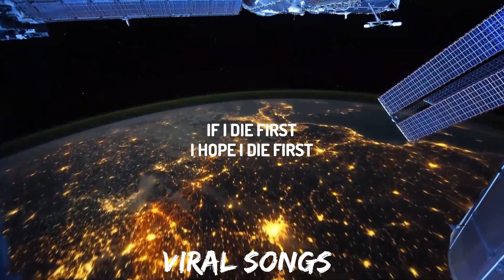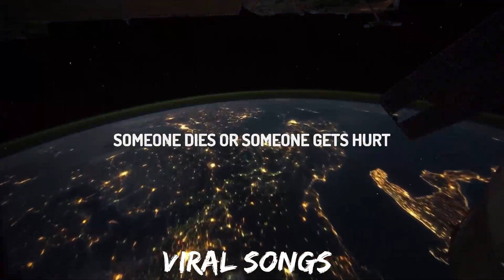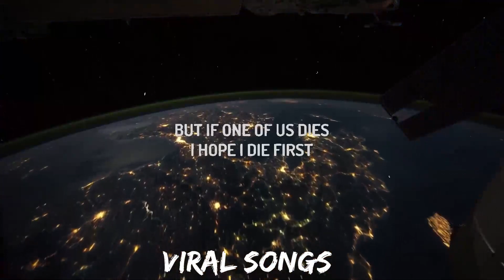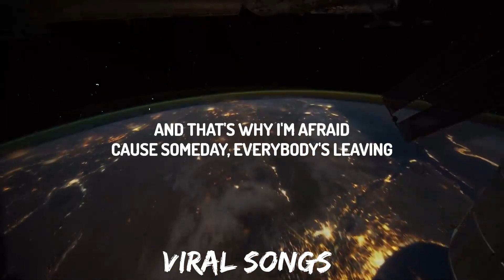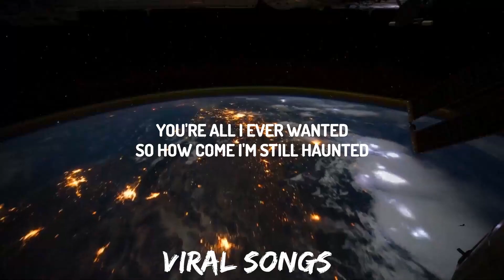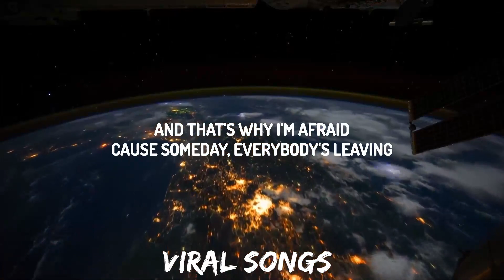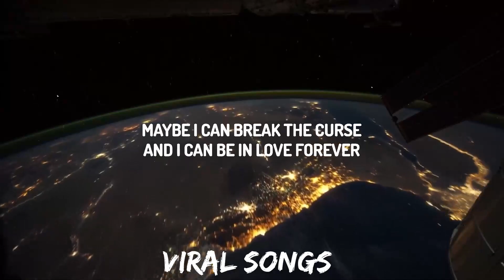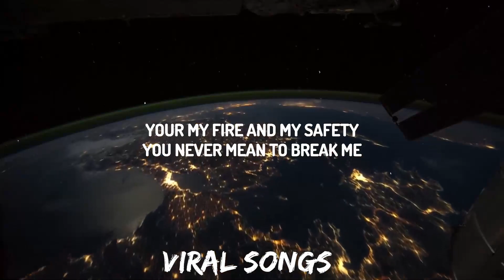Nessa Barrett - die first (Lyrics) | 30mins with Chilling music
(Lyrics):
You’re
All i ever wanted
So how come I’m still haunted
By these thoughts inside my head

You yêu me
but no matter what you say
There’s only one of two ways
that this is gonna end

Someone dies or someone gets hurt
But if one of us dies

i hope i die first
Cause i don’t wanna live without you
I don’t wanna ever learn
How to fall asleep you without you
Tell me what’s worse
Losing you now or later?
Maybe i can break the curse
And I can be in yêu forever
If i die first
I can be in yêu forever if i die first

You’re my fire and my safety
You’d never mean to break me
And That’s why I’m afraid

Cause some day everybody’s leaving
You promise that you’ll stay
But that’s a promise you can’t make

I can be in yêu forever

Love forever
Love forever

Can’t escape it that’s how it works